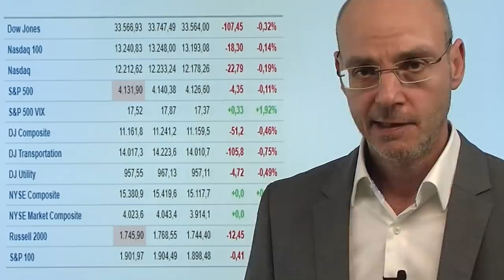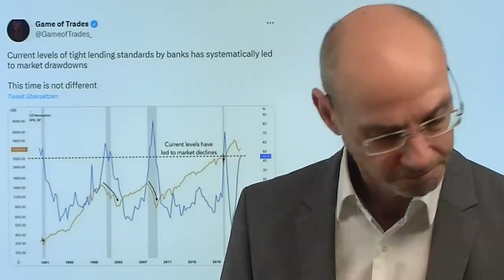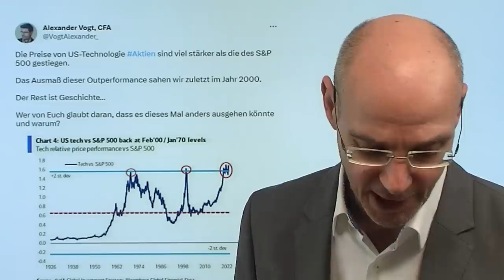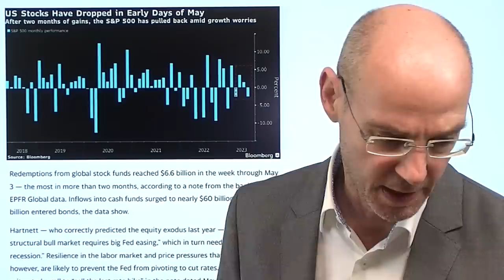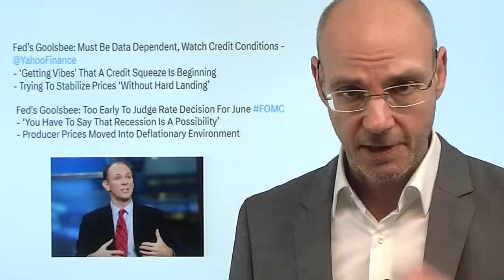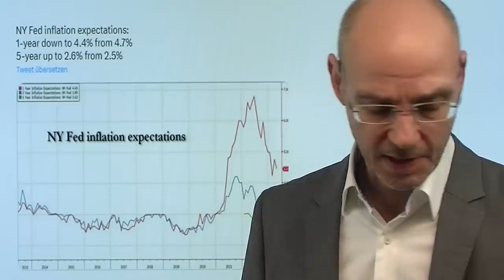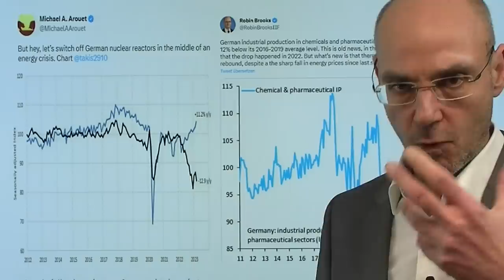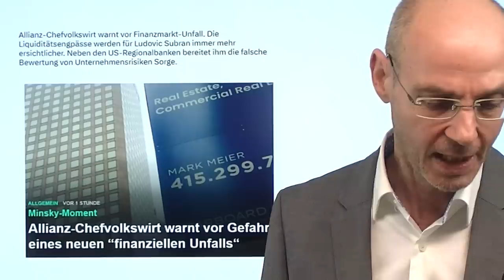Fed, Zinsen und Kredite! Marktgeflüster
Hinweise aus Video:

1. Warum Apple gerade die Schulden der USA verteuert!

2. Allianz-Chefvolkswirt warnt vor Gefahr eines neuen “finanziellen Unfalls“

3. Russland und Indien: Streit um Bezahlung der Öl-Lieferungen

Nachdem die US-Berichtssaison weitgehend gelaufen ist, dreht sich an der Wall Street alles um die Fed, also um die Frage, ob die Zinsen sinken oder nicht - und um Kredite. Denn heute Abend 20Uhr kommen wichtige Daten zur Kredit-Vergabe in den USA, die zeigen dürften, wie stark aus der Bankenkrise eine Kreditklemme wird. Heute ruhiger Handel an der Wall Street: die US-Indizes wenig verändert. Zunächst setzte sich die Erholung der US-Regionalbanken fort, aber in Erwartung der Daten über die Kredite dann wieder der Abbau der Gewinne. Zentral für die Märkte werden die Inflations-Daten aus den USA  am Mittwoch (CPI) und die US-Erzeugerpreise (Donnerstag). Die Märkte gehen davon aus, dass die Fed spätesten im September die Zinsen senkt - sollten die Inflations-Daten höher ausfallen, dürften sich diese Hoffnungen zerschlagen..